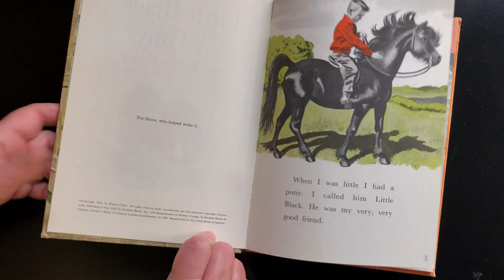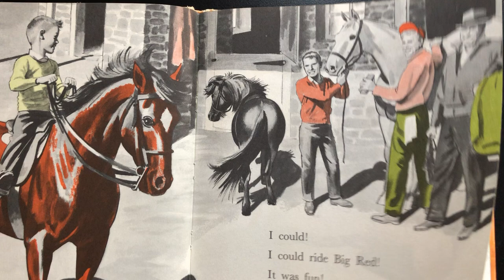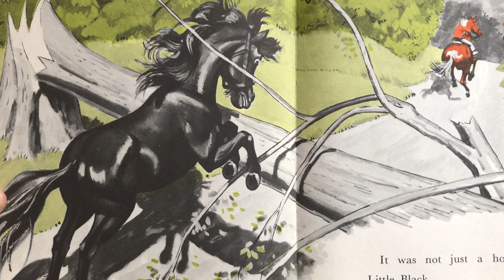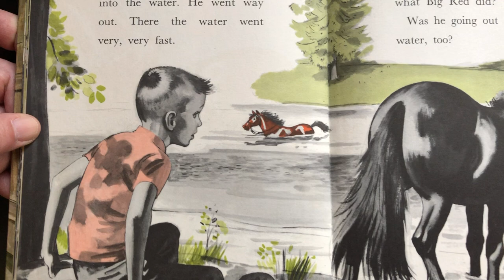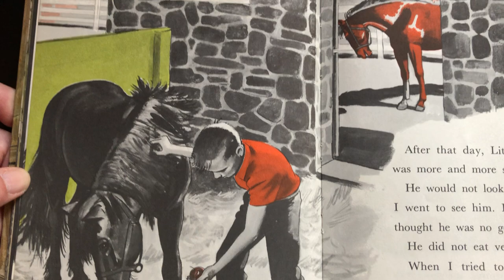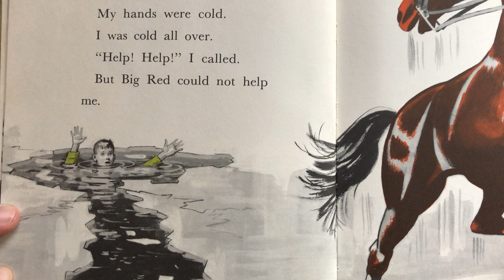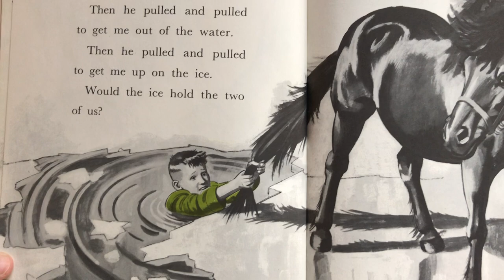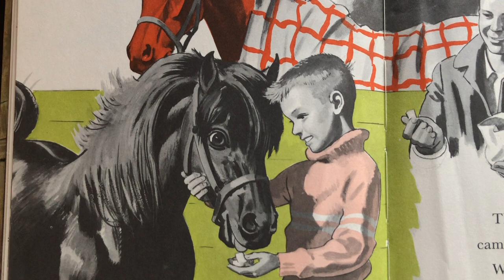STORY Little Black, A Pony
Little Black is too little to do things Big Red does. But when his friend falls through the ice ... only Little Black is small enough--and light enough to have any chance of saving him! Will Little Black be able to do it?